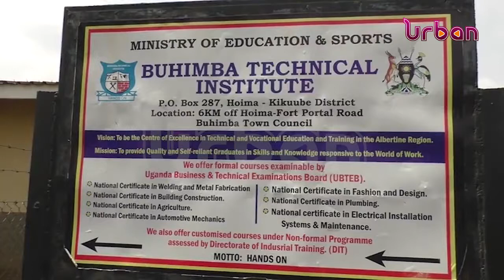Land wrangle threatens Buhimba project